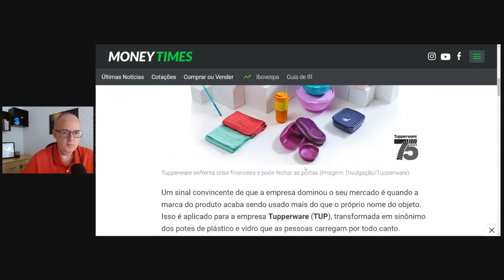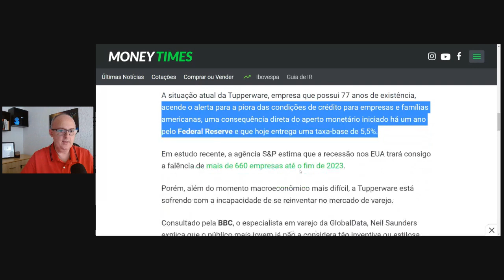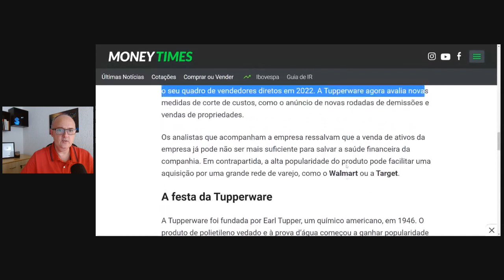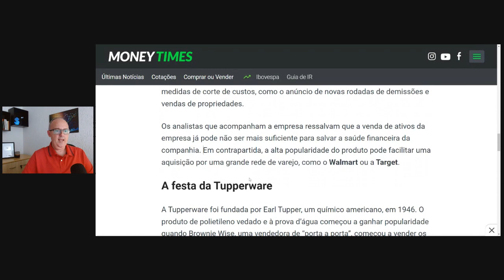TUPPERWARE SE PREPARA PARA FALÊNCIA!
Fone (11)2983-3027